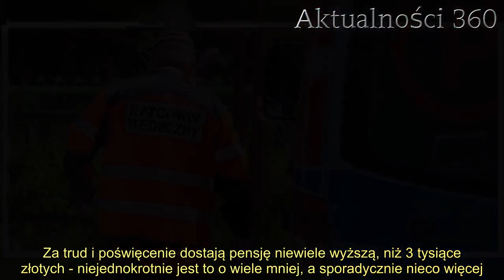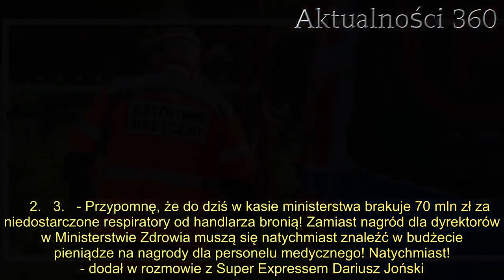Pielęgniarki i ratownicy pracują za grosze. Tymczasem w Ministerstwie Zdrowia nagrody dla dyrektorów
Lekarze, pielęgniarki i ratownicy medyczni pracują w pocie czoła, często nie otrzymując za to godziwego wynagrodzenia. Tymczasem w Ministerstwie Zdrowia, wśród dyrektorów, ogromne nagrody sypią się nieustannie.   Nie tylko lekarze każdego dnia ryzykują własnym zdrowiem i życiem w walce o życie innych. To jednak oni, a także pielęgniarki, od momentu wybuchu epidemii, nierzadko nawet nie mają możliwości opuścić oddziału. Za trud i poświęcenie dostają pensję niewiele wyższą, niż 3 tysiące złotych - niejednokrotnie jest to o wiele mniej, a sporadycznie nieco więcej.      Tymczasem w rozmowie z Super Expressem poseł KO, Dariusz Joński, jawnie powiedział o ogromnych nagrodach, jakie regularnie trafiają do dyrektorów Ministerstwa Zdrowia.   - Lekarze, ratownicy medyczni i pielęgniarki wyrabiają nadgodziny, żeby opiekować się chorymi. W tym czasie dyrektorzy otrzymali nagrody nawet po 30 tys. zł! - grzmi Joński w rozmowie z magazynem.          Poseł KO przyznał również, że od kilku miesięcy, razem z posłem Michałem Szczerbą, bacznie monitoruje resort zdrowia. Joński wprost mówi o tym, że przez kompromitację w związku "covidowowymi zakupami" ministerstwa, pieniądze powinny zostać natychmiast zwrócone.     2.   3.   - Przypomnę, że do dziś w kasie ministerstwa brakuje 70 mln zł za niedostarczone respiratory od handlarza bronią! Zamiast nagród dla dyrektorów w Ministerstwie Zdrowia muszą się natychmiast znaleźć w budżecie pieniądze na nagrody dla personelu medycznego! Natychmiast! - dodał w rozmowie z Super Expressem Dariusz Joński.       Źródło: Super Express